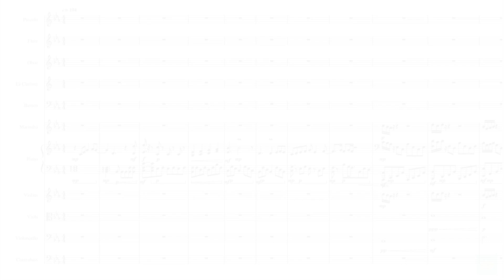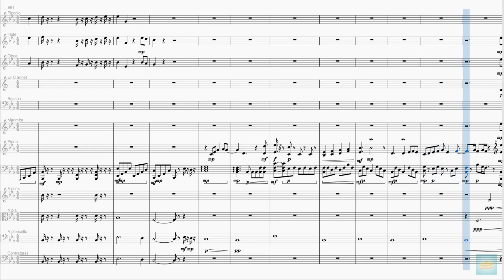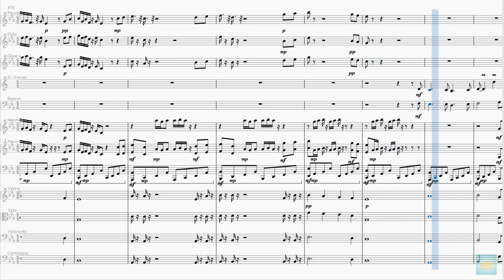Puzzles | Original Sheet Music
Download sheet version: not yet available
Both score and playback made using MuseScore 3